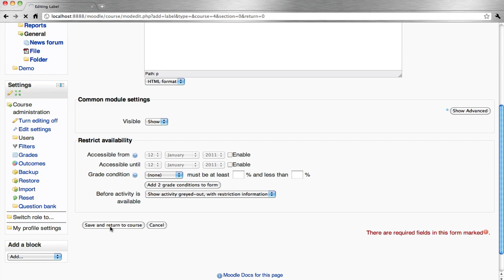Moodle - Label - 018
This tutorial demonstrates how add a label to the Moodle learning management system.